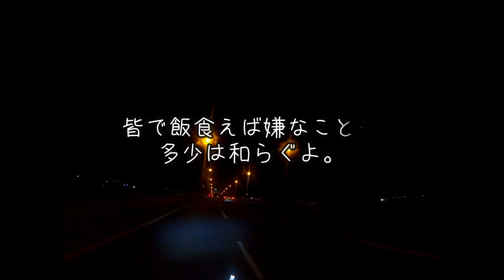【440R6】#98 おら銚子さ・・・後編【mishmash】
カレーを飲んだ後、２４丸昇に寄りまして帰宅となりました。
当日お会いした方々、ありがとうございました！

撮影車両
Kawasaki350ss北米逆車
撮影機材
ゴープロ7 あごマウント
マイク　ソニー　コンデンサーマイク　ステレオECM-CS3
ビーコム６ｘ